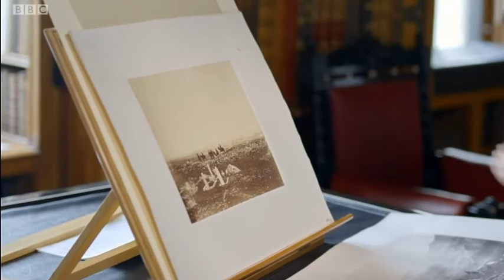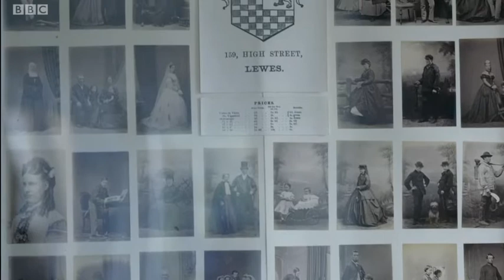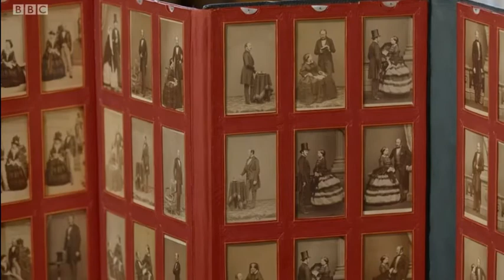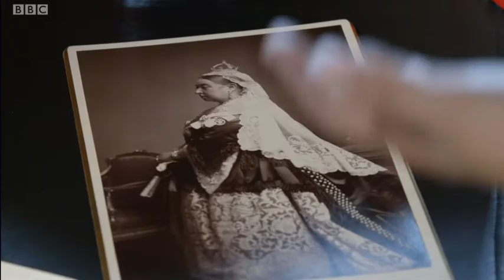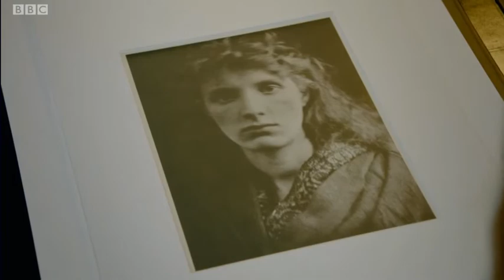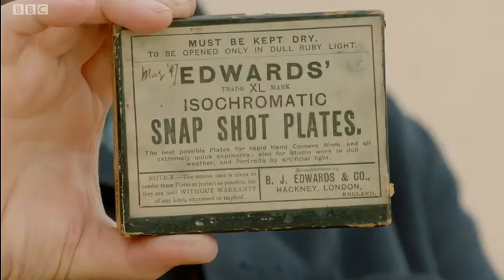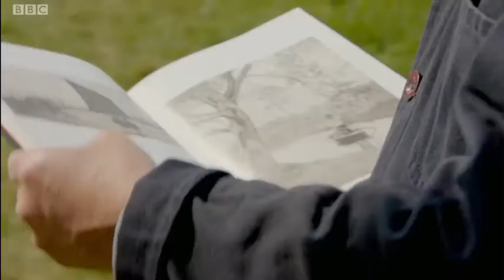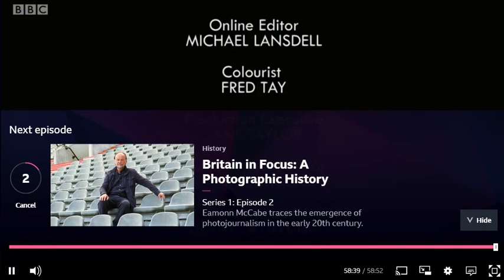Britain in focus: A photographic history (Ep1Pa2)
Three-part documentary that tells the story of photography in Britain and by extension chronicles modern British history down the lens of a camera.  This episode focuses on the early days of photography in the 19th century when a handful of pioneers experimented with this new medium on the backdrop of an era in which the British empire's industrial and political might dominated the world.